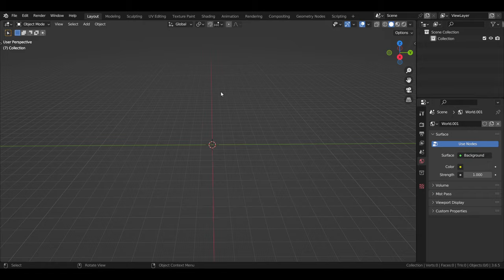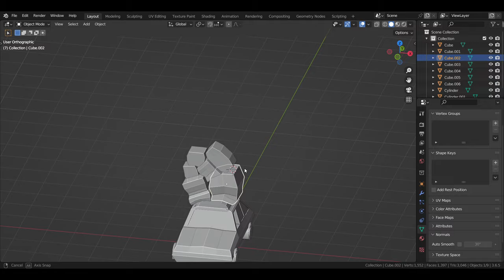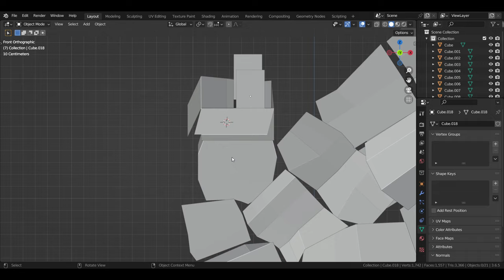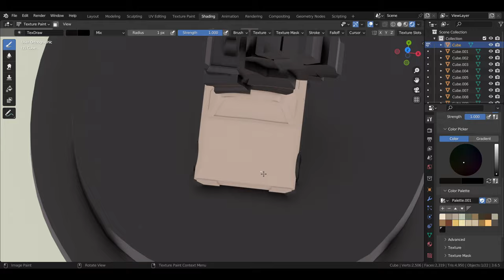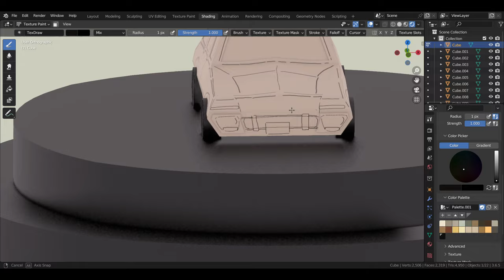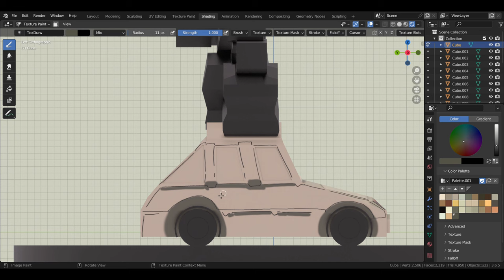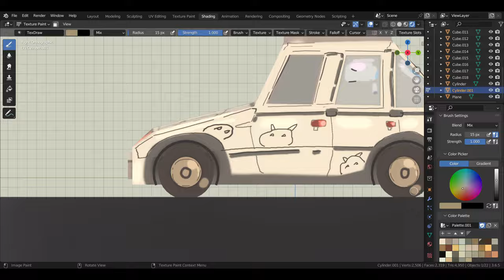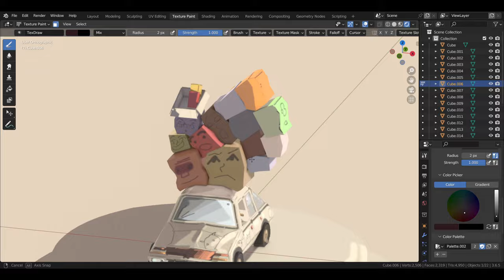Blender 2D/3D Process - Texture Painting a Stylized Car with boxes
Hi guys ! This time i texture painted this stylized car. I saw a really cool artwork on pinterest which i used as reference. I also watched a lot of texture painting videos on youtube from artists like @CraftReaper-OmarFaruqTawsif @RyanKingArt @grabbitt
I also tried free brushes from craft reaper, i got them through his gumroad, i'll add the link below for you. They are all really good !
I hope you like the video about Blender 2D/3D Process - Texture Painting a Stylized Car with boxes.  I'll make a tutorial as well in future.

Please comment the artist's name if you know, i'll pin that comment

Stuff i use :
Blender
Krita